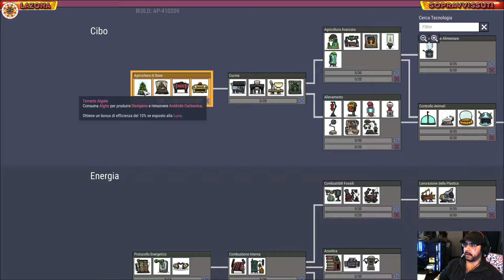OXYGEN NOT INCLUDED - Inizio - P.1-LIVE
Ciao!
Estratti dalle live senza ossigeno!
Buona visione! :)